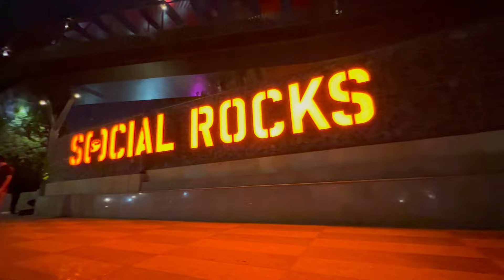Hyderabad City || The Hi-Tech City || Capital of Telangana || History of Hyderabad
Hyderabad City
Honestly, there are so many interesting facts about Hyderabad. The city of Pearls. The city of Nizams. Historic structures, royal forts and amazing food. But what stands apart about Hyderabad is that it welcomes people from all over the country, no matter what you look like, or what language you speak. The colleges and IT parks here see many, many young people like you who come to the city with a suitcase and many dreams.
Quite like the way many youngsters like you come to our residences in Hyderabad. Just with a suitcase and dreams. Literally. Because our fully-furnished, well-managed residences take care of the rest. Because we at Stanza Living would like to make you feel truly welcome in a new city. So we do whatever it takes. Be it our homely meals and high-speed wifi to video call your family. Or putting this list of fun facts about Hyderabad so you can know the city inside out. Hyderabad is the capital of southern India's Telangana state.

Hyderabad life
Telangana state
Hydrogen diaries
Hi tech city
Hyderabad city
India’s No 1 city